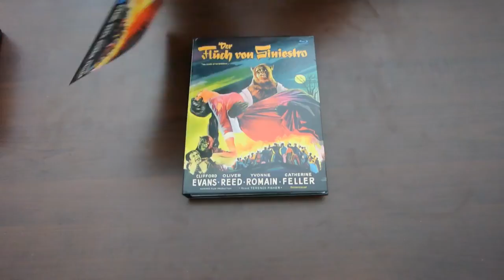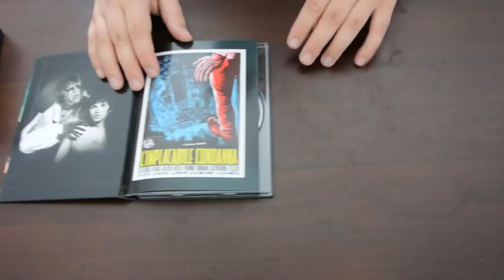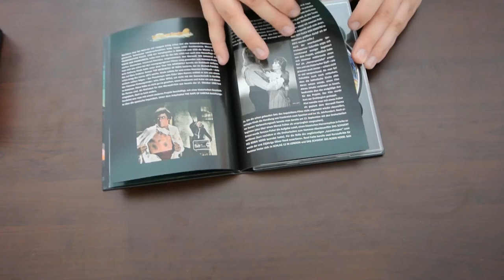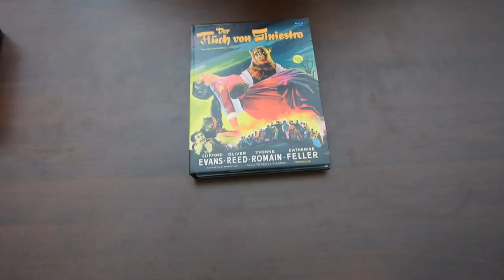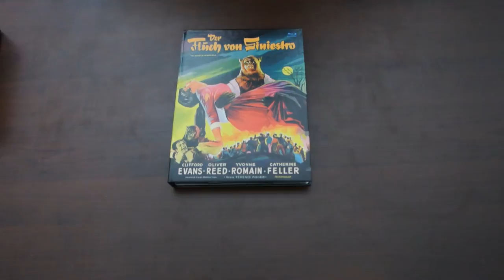DER FLUCH VON SINIESTRO Cover A Blu-Ray Mediabook Unboxing HAMMER Anolis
Hier meine Vorstellung des Blu-Ray Mediabooks Cover A von
"Der Fluch des Siniestro" aus dem Hause Anolis in der Hammer Edition. Auf nur 650 Stück limitiert.